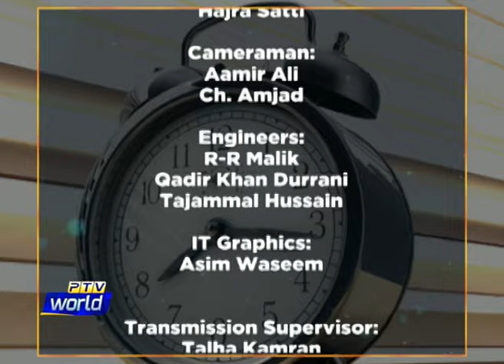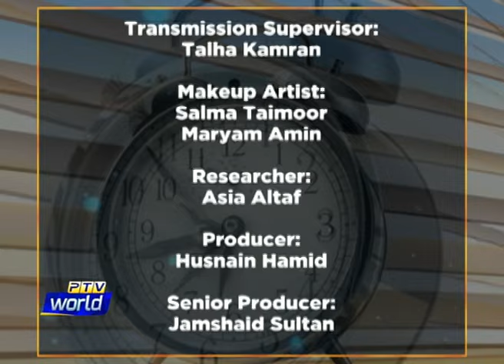WTM 26-08-2022 "Islamic Relief Worldwide || Tourism Vlogging"